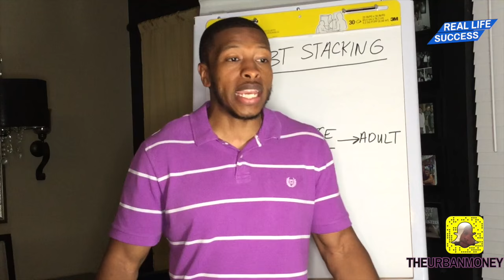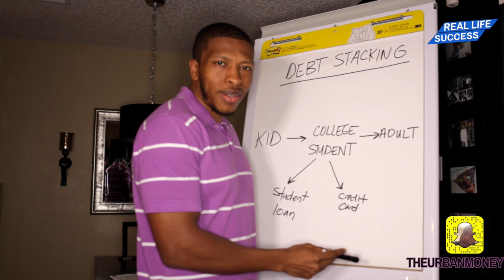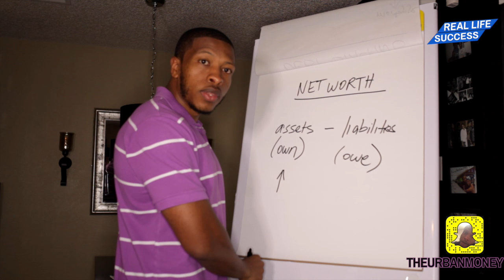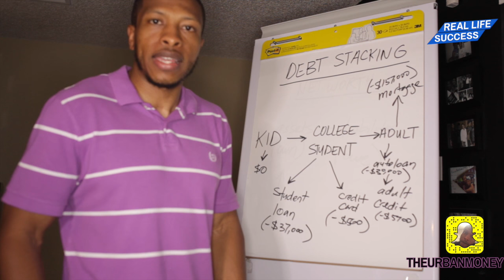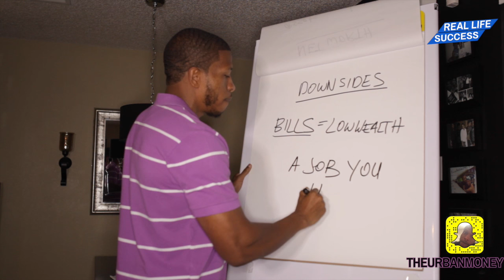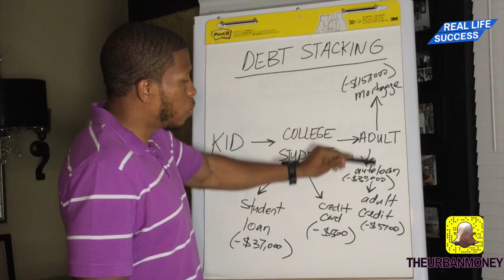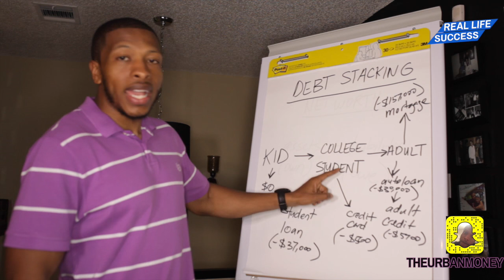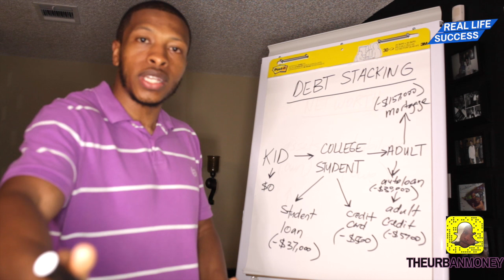Real Life Success Episode 1 - Stop Debt Stacking!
After paying off over $95,000 in student loan debt and retiring from Corporate America by 28, I've decided to mentor an exclusive group of leaders to dominate 2017. Here's how you can be one of them for just $1

What is Debt Stacking? How can it effect your money management skills? Find out on this Episode of Real Life Success with the Urban Money Manager.

Click this link below for free access to my private VIP video vault that you won't find anywhere else: